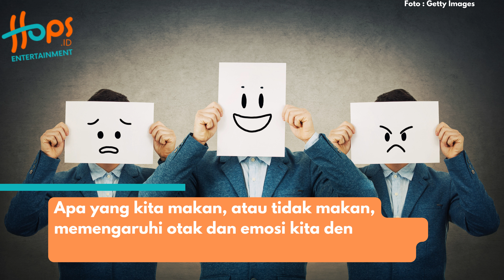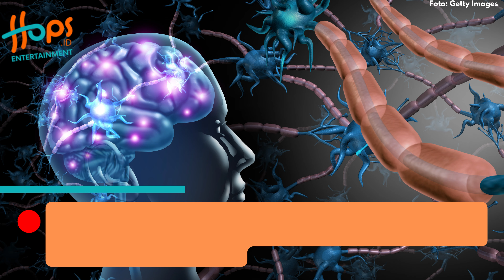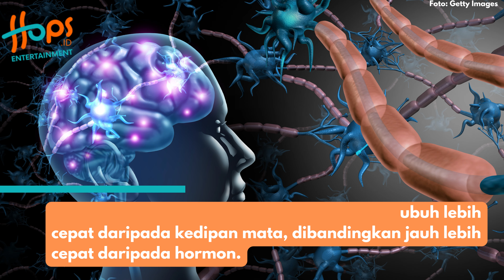BENARKAH, SAAT LAPAR BISA EMOSI?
Banyak orang telah mengalami bagaimana rasa lapar dapat membuat mereka merasa tidak sabar, kesal, atau pemarah.  Sebuah pengalaman yang biasanya disebut dengan “hangry”.

Pemahaman bahwa lapar memiliki dampak pada perasaan dan perilaku kita telah tersebar luas, melalui iklan hingga meme dan pernak pernik.